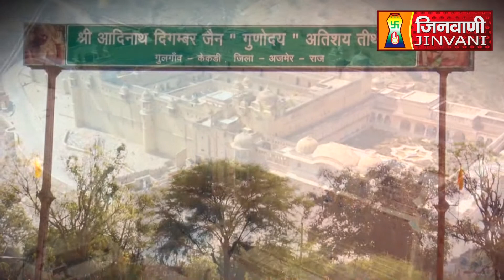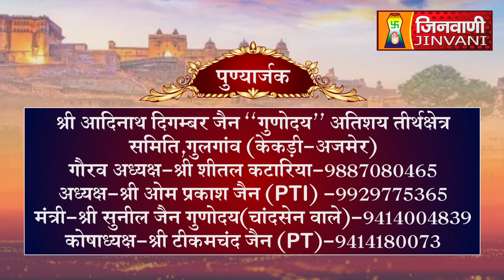Abhishek Shantidhara 02 Aug 2023 Gulgaon Kekari Ajmer (Raj.) A09563